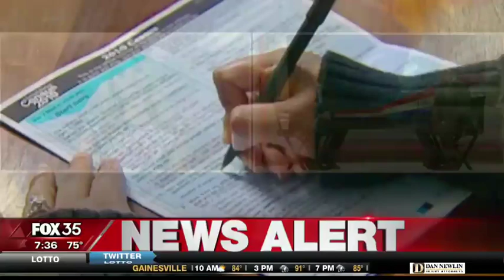Conditions at the border, immigration, and more: Talking with Mike Haridopolos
Former Florida Senate President Mike Haridopolos visits the Fox 35 studio.